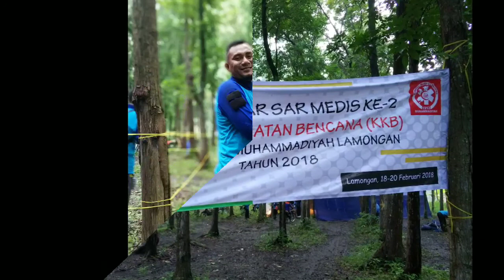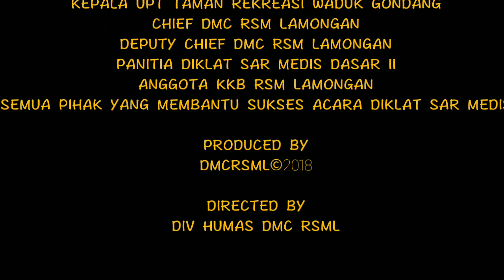DIKLAT DASAR SAR MEDIS 2 KKB RSML "DALAM KEBERSAMAAN"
DIKLAT DASAR SAR MEDIS 2  merupakan agenda rutin dalam usaha membentuk karakter militan para relawan KKB RS Muhammadiyah Lamongan. Dilaksanakan pada tanggal 18-20 Pebruari 2018 dibagi dalam 2 gelombang. Materi yang diberikan BHD, Water RESQUE DLL merupakan pengetahuan dasar yang penting sebagai modal dalam memberikan pertolongan korban Bencana.